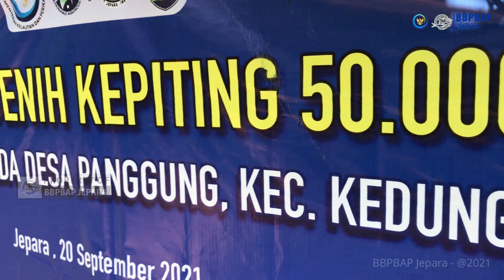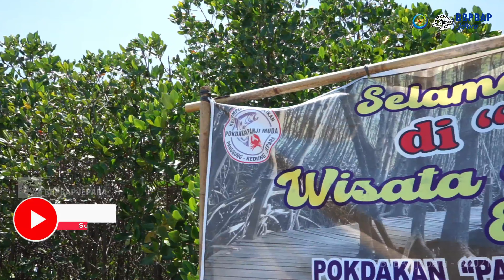Tebar Benih Kepiting | Ekowisata Wana Mina Omah Kepiting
Balai Besar Perikanan Budidaya Air Payau (BBPBAP) Jepara dalam acara uji multi lokasi memberi bantuan 50 ribu bibit kepiting bakau kepada Kelompok Pembudidaya Ikan (Pokdakan) Panji Muda, Desa Panggung, Kecamatan Kedung di kawasan hutan Mangrove Desa Panggung Kedung Jepara. Penebaran benih kepiting di Desa Panggung secara umum untuk meningkatkan kesejahteraan masyarakat perikanan, khususnya pembudidaya kepiting di Desa Panggung. Penebaran benih kepiting tersebut guna mendukung rencana pembangunan ekowisata Wana Mina Omah Kepiting di Desa Panggung.